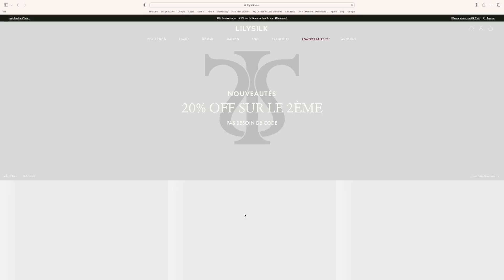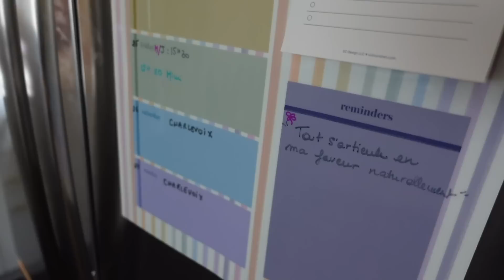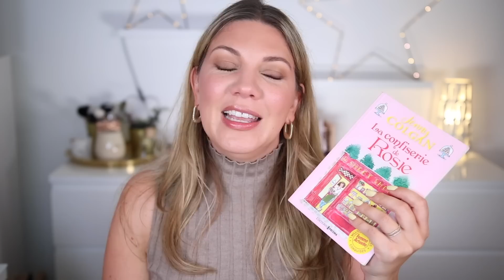MES ESSENTIELS DE LA RENTRÉE: MAKEUP, SKINCARE, MODE, LECTURE, ETC.. 🍎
LES ESSENTIELS DE LA RENTRÉE À NE PAS LOUPER: MAQUILLAGE, SOIN, MODE, LECTURE , tous mes coups de coeur de cette rentrée.

🔥Bons plans
Ventes d'anniversaire LILYSILK : Du 8 août au 8 septembre 2023
Code 12MIMI :offre une remise supplémentaire de 12 % sur l'ensemble du site.
Articles présentés dans la vidéo:（Retours gratuits sur les vêtements pour femmes ）
-Top en tricot de mélange soie-cachemire (teinte chameau foncé et noire, taille M)

➤Rephr : mes pinceaux préférés, (pas de frais de douane pour le 🇨🇦 et la 🇫🇷) :
-Pinceaux : 36, 23,3, 04, 01 ,15, 16, 14,13,28,05, 37

Mes indispensables de la rentrée:

➤ Skincare / cheveux :
-Drunk Elephant Mega Moisturizing mask

-Caudalie Huile soin lissage et glow
🇫🇷Parapharmacie

➤ Mode : Mes coups de coeur Lilysilk, code 12MIMI

-Top en tricot de mélange soie-cachemire, Teinte chameau foncée et noire(taille M)

➤ Maquillage  :
-HD Skin Makeup Forever , teinte 2.Y ( été) 1,3 N ( hiver)

-Makeup By Mario :
Master Eye Prep & Set  Make up By Mario : j’utilise la teinte Claire  ( mais la medium me convient aussi en été/printemps)

-SoftSculpt® Shaping Stick - Stick contouring, light medium

-Longwear cream shadow Bobbi Brown, Taupe

-Palette Master Mattes® Eyeshadow Palette Make up By Mario

-Crayon Lip liner LH Cosmetics, Edge 9 (crayon multi-usage, yeux, lèvres)

 ➤Organisation :
-Planificateur Hebdomadaire  Erin Condren (frais de douane son inclus pour la france, le canada et la Belgique)

-Marker Effaçable (avec de l’alcool) Erin Condren:Classic Fine Tip Wet Erase
Wet Erase Markers - Lot de 3 :
-Wet Erase Markers -Pack de 8

➤ Lecture :
 La confiserie de Rosie par Jenny Colghan

Chapitres
00:00 - Introduction
00:5 - Essentiels Skincare et cheveux de la rentrée
04:40 -Essentiels mode de la rentrée
11:33 -Essentiels Maquillage de la rentrée
04:40 -Essentiels organisation pour la rentrée
04:40 -Essentiels lecture